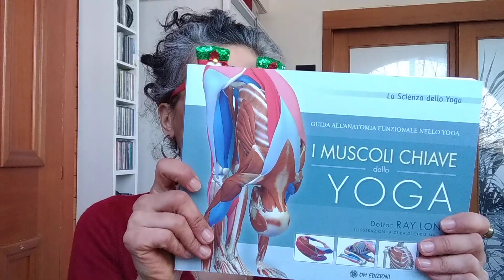Regali di Natale 2021(2 parte)